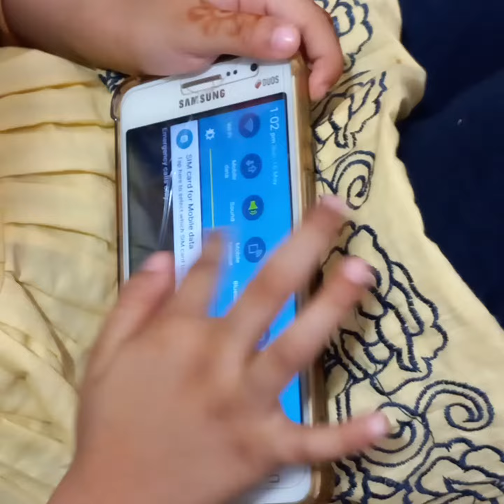How a cute girl coloring and enjoying (ShizaEjaz)